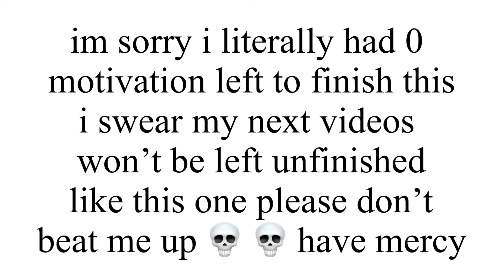Choice Meme | Remake | flanelle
tb and error belong to @metallopez1947
maylin belongs to @PoTheTuber321